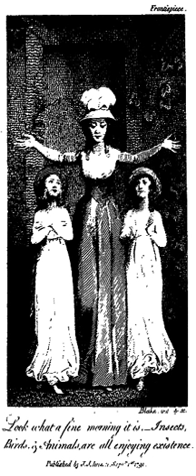Meatspace | Wikipedia audio article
00:00:42 1 As distinct from fiction
00:02:40 2 As distinct from the Internet
00:04:09 2.1 Related terminology
00:05:38 3 As distinct from the academic world

- Socrates

SUMMARY
"Real life" is a phrase used originally in literature to distinguish between the real world and fictional or idealized worlds, and in acting to distinguish between performers and the characters they portray. More recently, it has become a popular term on the Internet to describe events, people, activities, and interactions occurring offline; or otherwise not primarily through the medium of the Internet.  It is also used as a metaphor to distinguish life in a vocational setting as opposed to an academic one.